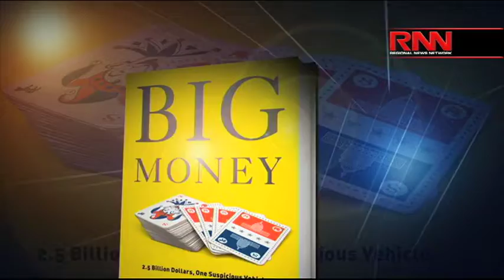"Big Money" And Politics: Are The "Ultra-Rich" Hijacking The Political Playing Field?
The RFL panel discusses Politico Reporter Ken Vogel's book, "Big Money."